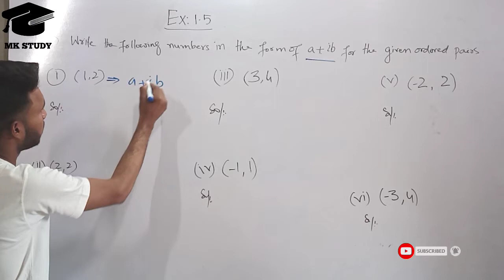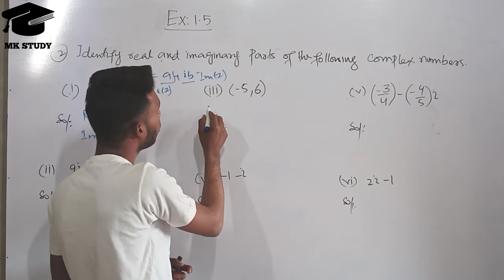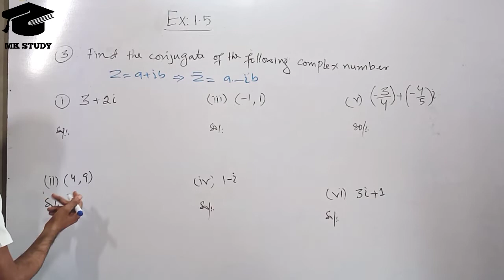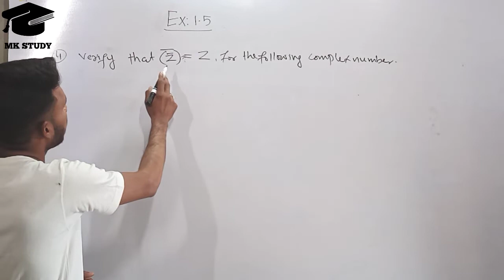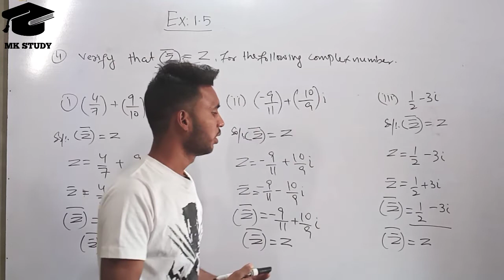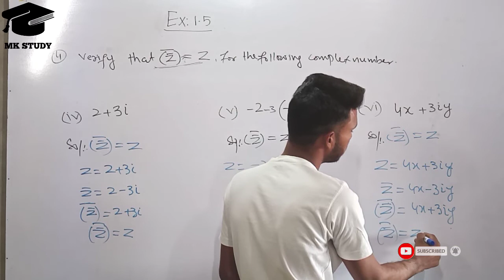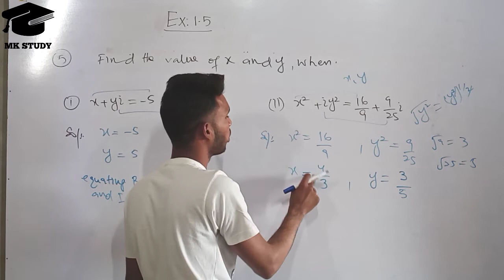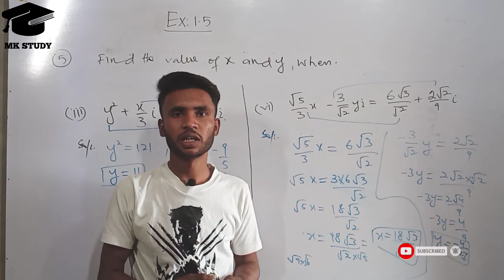9th class math || Exercise:1.5 | Real and Complex Number |Mk study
Hi students,
Warm Welcome for following Mk Study. We are here with an other video from the first chapter Real and Complex Number sindh text 9th class new edition mathematics.
in this video lecture all problem of first chapter exercise 1.5 are solved with concept.